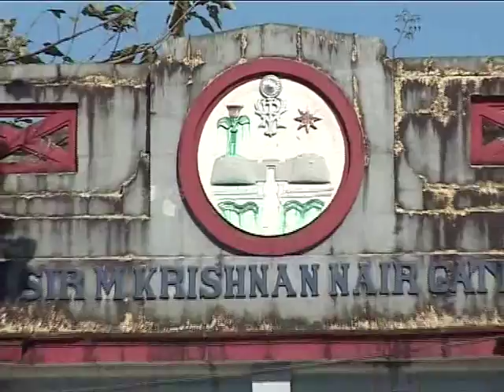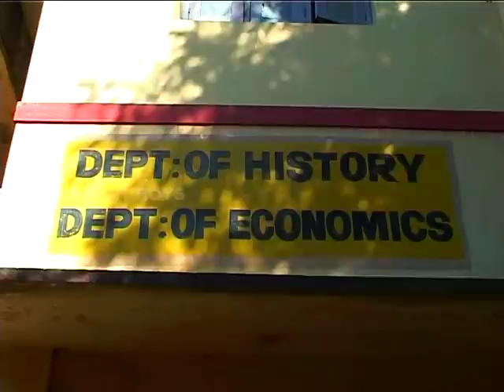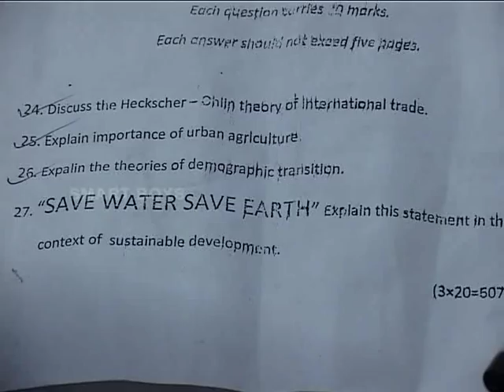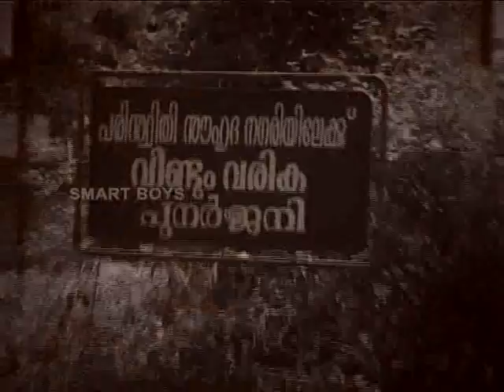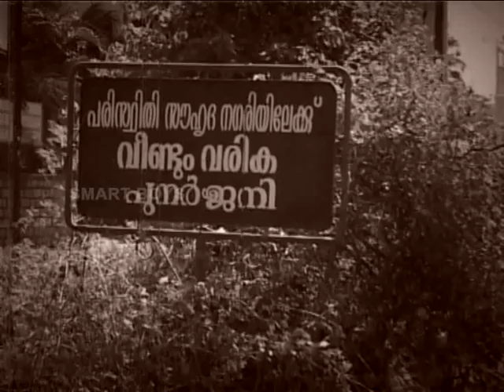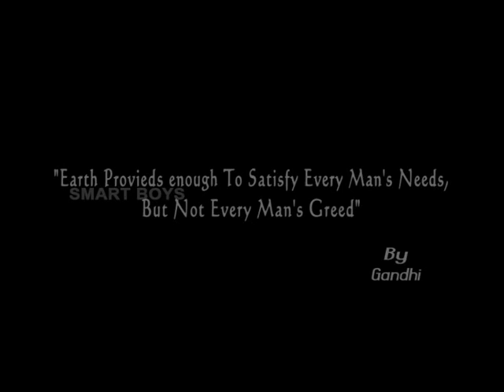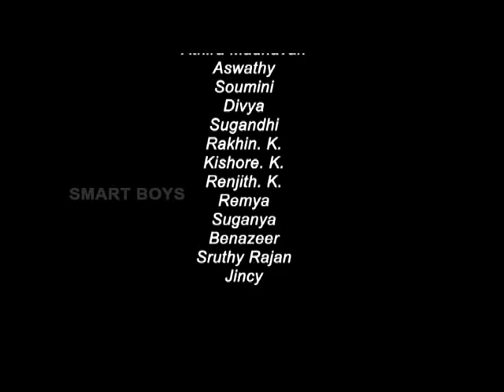LUMIERE, SHORT FILIM, GOVT. VICTORIA COLLEGE PALAKKAD.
MALAYALAM SHORT FILM BY GOVT. VICTORIA COLLEGE STUDENTS, PALAKKAD.